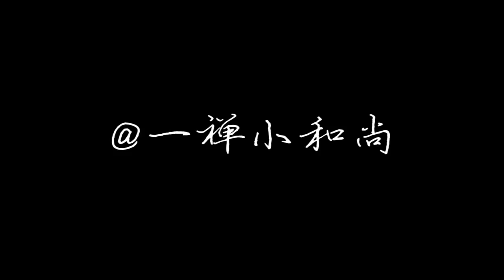【一禪小和尚】與其抱怨生活中的黑暗，不如就鼓起勇氣提燈前行